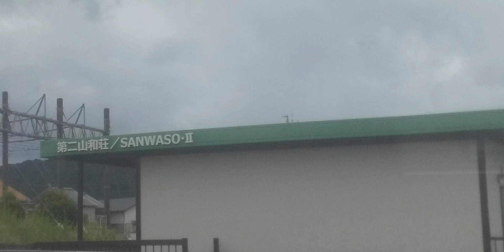名張車庫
まもなく名張駅に到着します。その近くに名張止まりや名張始発がはいる車庫があります。